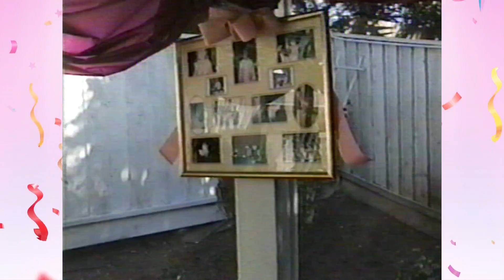Kellie's Sweet 16 Birthday